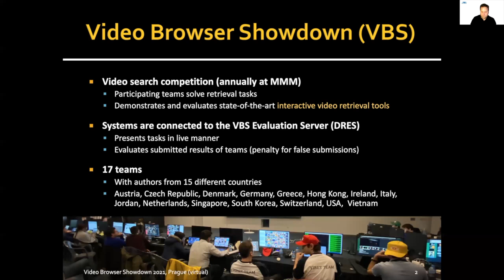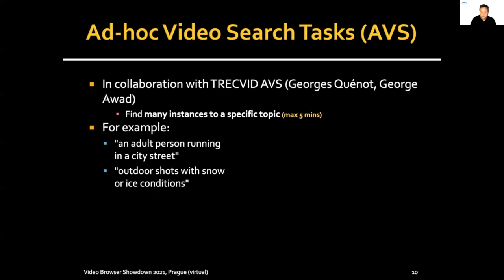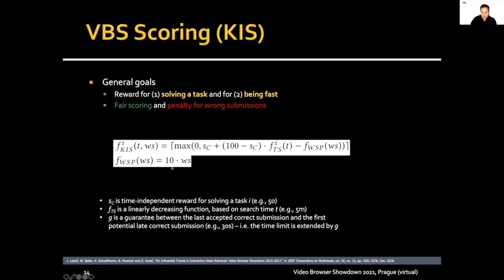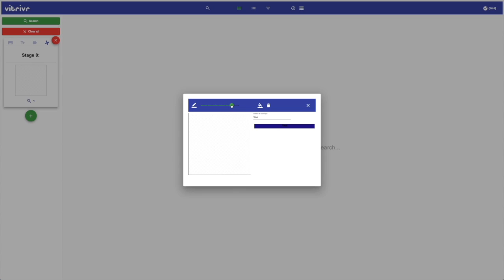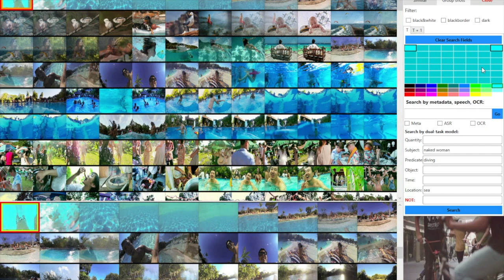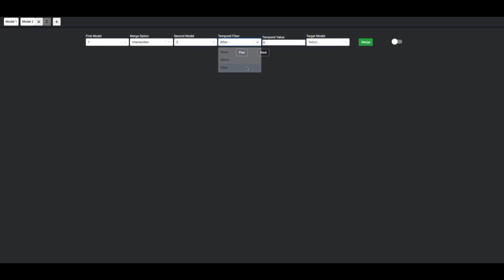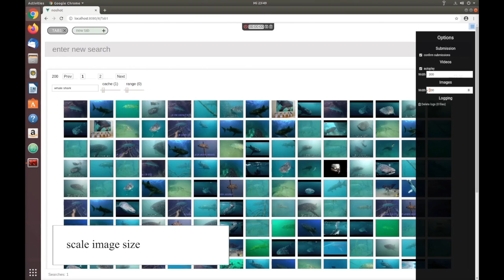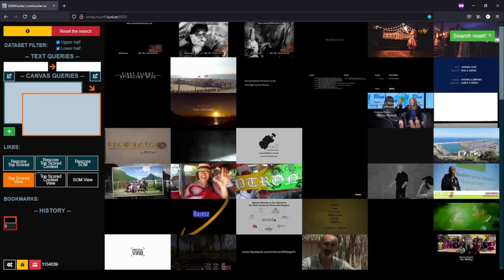VBS 2021 Overview (10th Anniversary Video Browser Showdown)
This videos describes the interactive video search competition VBS 2021 and the participating systems, held on June 23rd, 2021 entirely virtually.